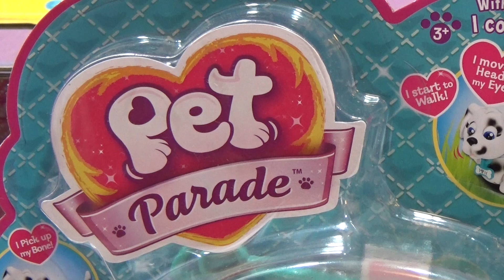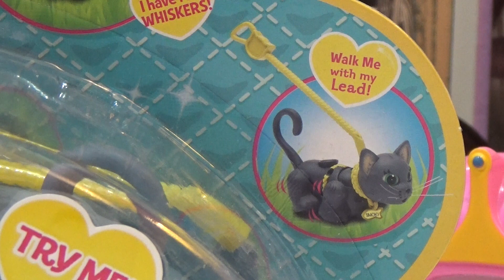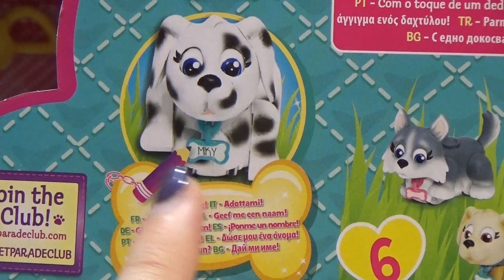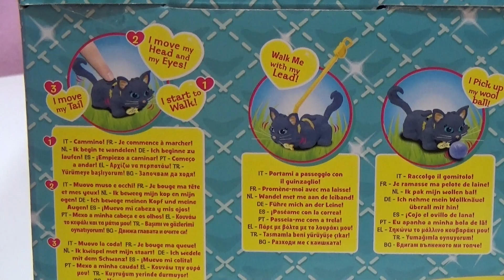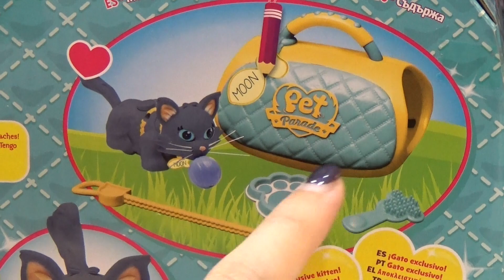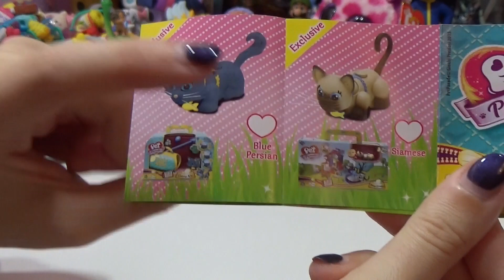PET PARADE - Giochi Preziosi - E il Corgi?!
A grande richiesta da parte vostra, ho recensito tre Pet Parade diversi! Due gatti della nuova serie e un cane!
Vi piacciono? Quali sono i vostri preferiti?

Vi chiedo scusa per la voce molto molto SUADENTE ma stavo davvero male mentre recensivo XDD!